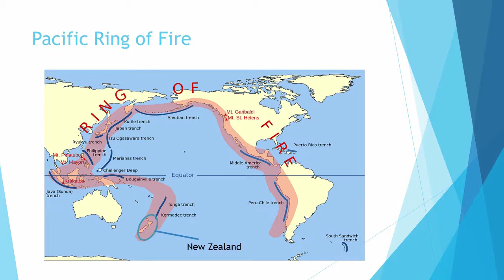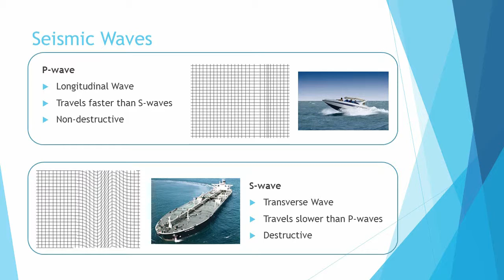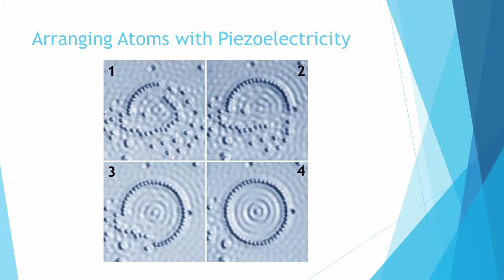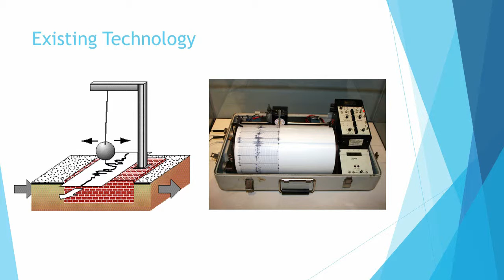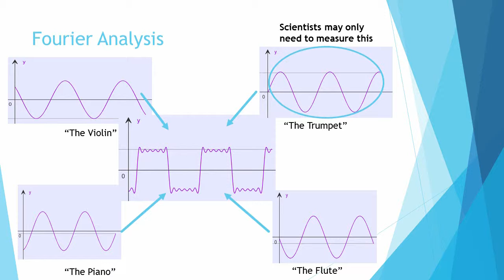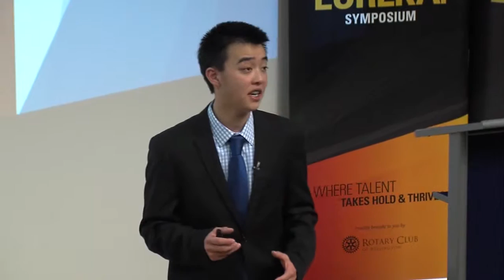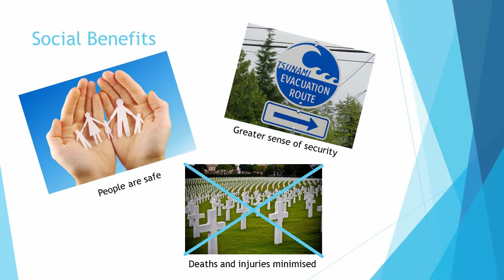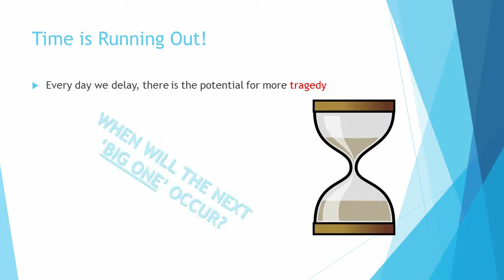Use of piezoelectric materials to predict earthquakes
The Secondary School Runner Up was Scots College student Andrew Tang, who received a Highly Commended Award for his presentation entitled "Use of piezoelectric materials to predict earthquakes"